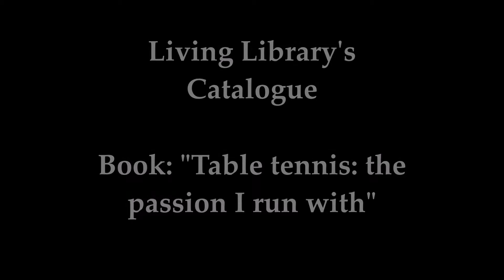LILI - Book from a Living Library - "Table tennis: the passion I run with"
"Table tennis: the passion I run with":
Table tennis, an inclusive sport for people with disabilities. This man tells about himself...

This video is part of a new Online Catalogue of LIVING BOOKS.

The Catalogue has been developed within the project  "LILI - Living Library for social inclusion", realized in Palermo (Italy), with the cooperation of Pistes Solidaires Méditerranée, CEIPES Armenia, Grupo de Jovens Novo Mundo, Youth with a international vision, Youth for Social Changes, CEIPES Greece, GRUPA “HAJDE DA…”, CENTRUL DE RESURSE PENTRU ADULTI SI TINERI.

Financed by Erasmus Plus Programme and Italian National Youth Agency.